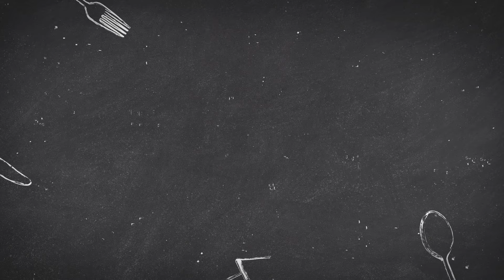Alkalmi Séf 6. rész - Borz a gasztronómiában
A borzról többnyire nem egy ínyenc fogás jut eszünkbe, de a gasztronómia mindig képes meghökkentő kreációkat felvonultatni. Két személyes történet arról, hogy az alapanyagok tárháza és a konyhaművészet tartalékai kimeríthetetlenek.